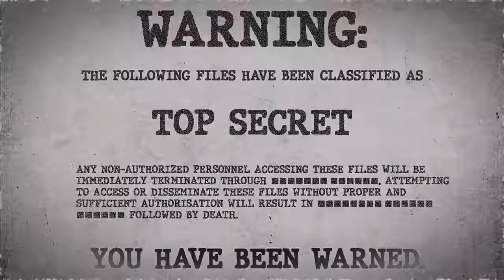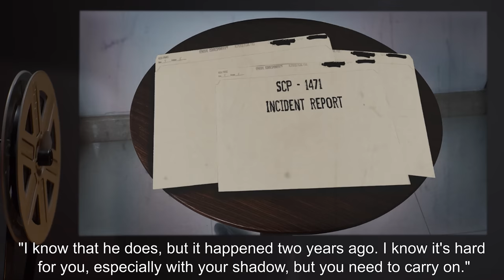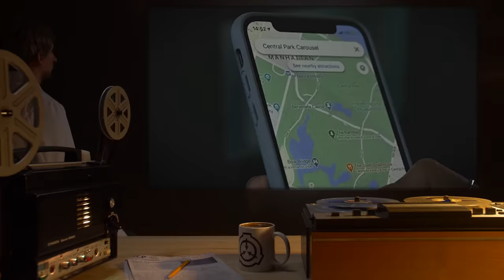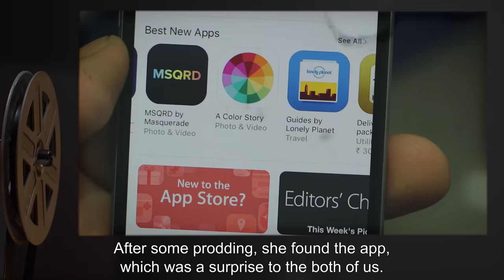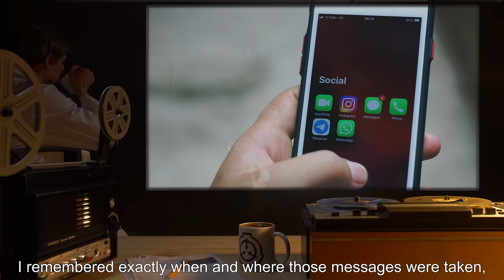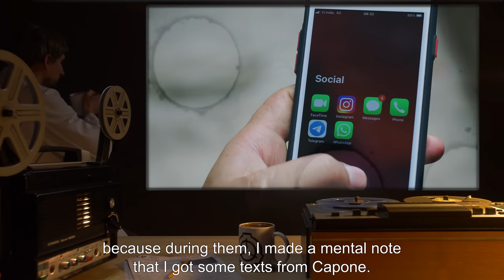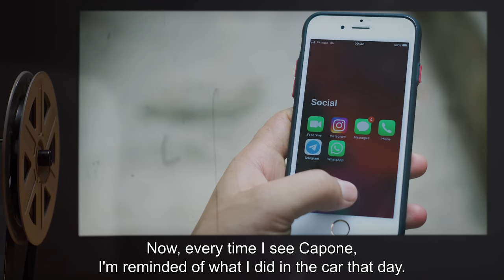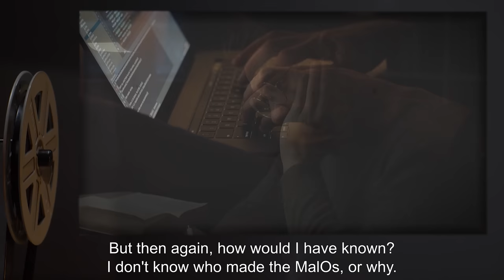Capone (SCP Orientation Tales)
Today Researcher R. will be reviewing a file on SCP-1471 and William, one of its most recent victims...

Excerpt:

"My case wasn't as severe as Sara's. She saw Cassandra every where she looked. Around every corner, just out of sight, over her while she slept. Sara took her own life two years ago. I wanted to blame the MalOs for it, but I can't. Following the person who looks at their messages is just… what they do. Now, every time I see Capone, I'm reminded of what I did in the car that day. I knew I shouldn't have picked up that text. If I didn't, she would still be here.”

and released under Creative Commons Sharealike 3.0. Contributor: Fantem

Author : Schreibwerkzeug